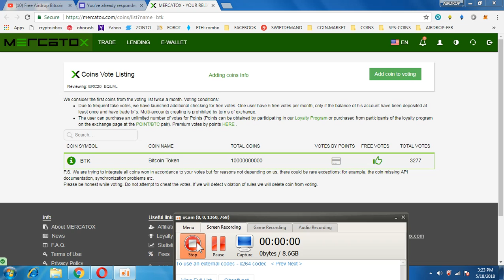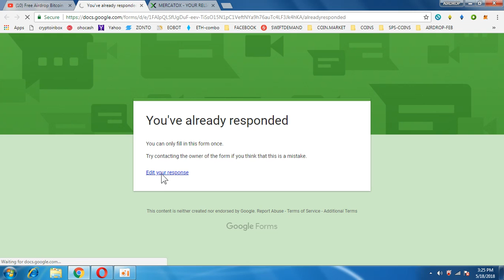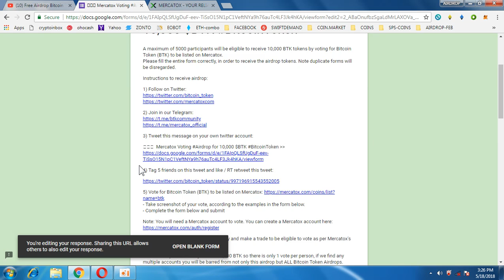VOTE FOR 10000 BITCOIN TOKENS IN MERCATOX EXCHANGE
1) BOOKMARK MY SITE FOR TOKEN UPDATE ABOUT EXCHANGE

     PQlI22dostomA
3) JOIN MY TELEGRAM CHANEL FOR TOKEN EXCHANGE :